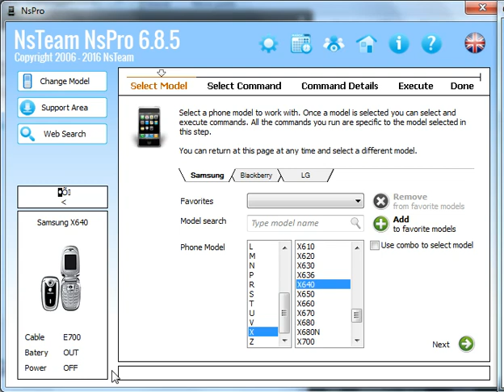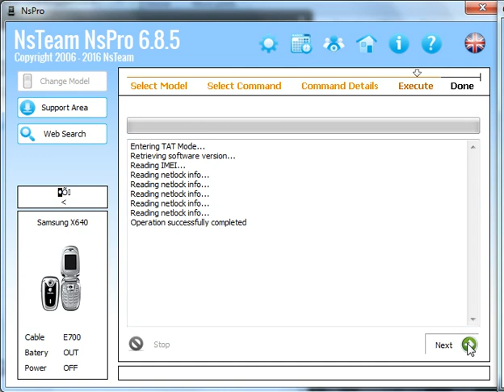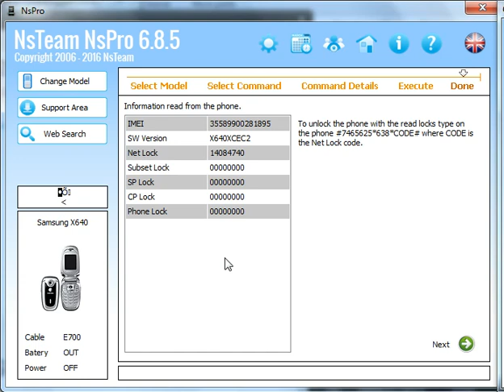Samsung SGH-X640 Unlock - Nspro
Samsung SGH-X640 Unlock using the Nspro box.

Desbloqueio de Samsung SGH-X640 com utilizacao da box Nspro.